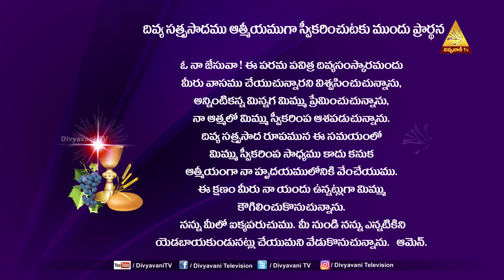HOLYMASS | FR CHRISTU RAJU SDB | 6AM TELUGU MASS | 12 DECEMBER 2022 | DIVYAVANI TV